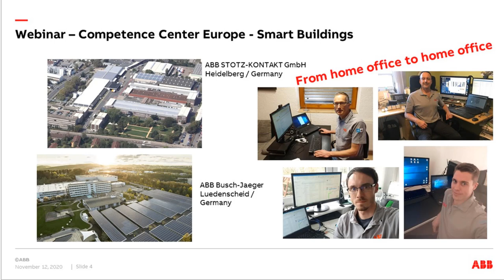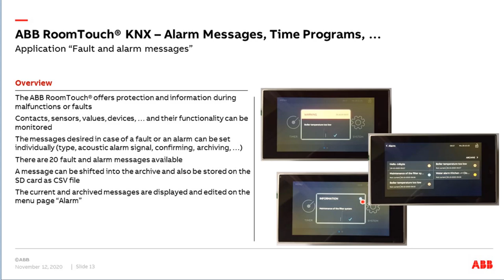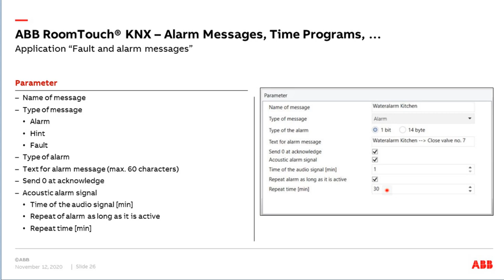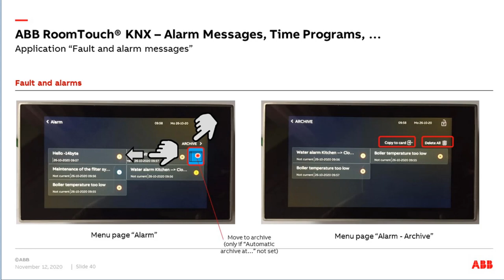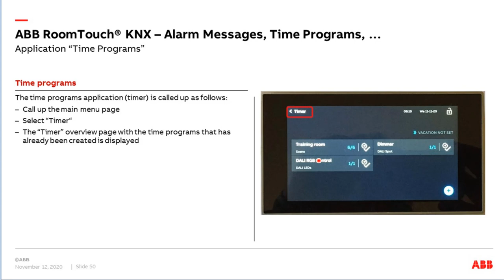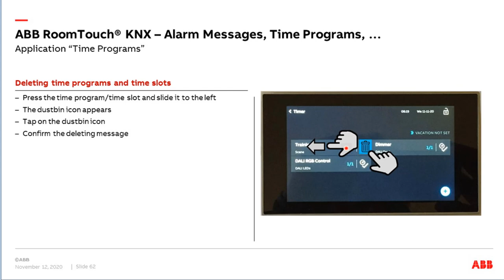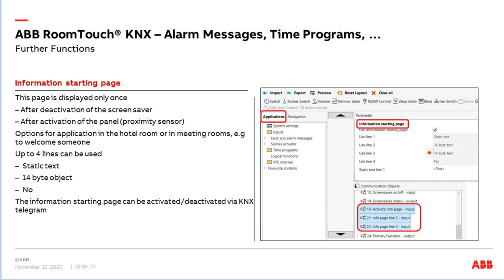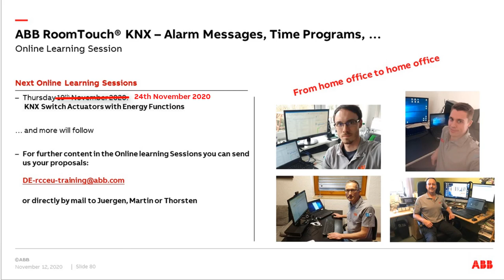Online Learning Session about ABB RoomTouch® KNX – Alarm Messages, Time Programs, …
Online Learning Session from the Building Automation Competence Center Europe.
Content:
ABB RoomTouch® KNX – Alarm Messages, Time Programs, …
- Fault and Alarm Messages
- Time Programs
- Favourite Control Elements
- Proximity Sensor
- Primary Function
- Information Starting Page
- Screensaver